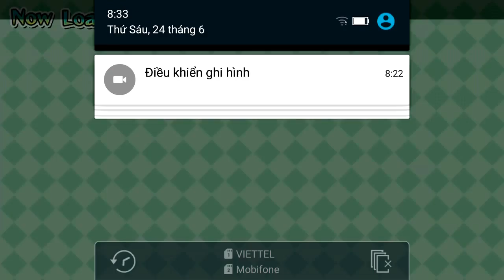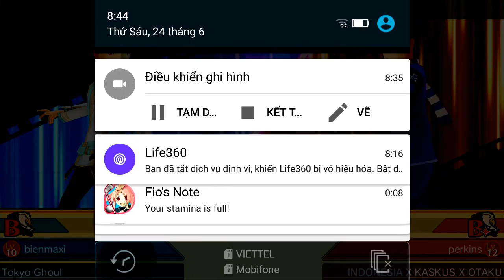Bienmaxi || Eagle Fantasy Golf gameplay #11